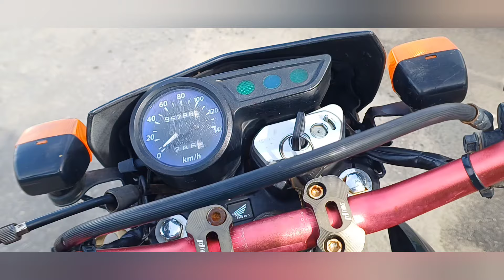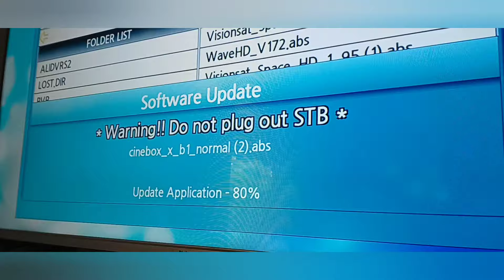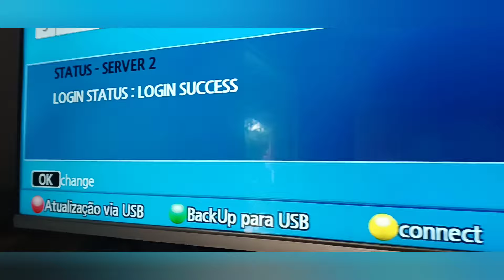MARCA REALMENTE BLOQUEOU OS APARELHOS?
*VOCÊ SABIA?*
✅️Tenho muitos canais no youtube e preciso de todos vocês.
🔰Compartilha
💢WhatsApp  (MEU WHATTSAPP PARTICULAR) 👇
✅️ *Grupos de WhatsApp do Edson Trabach*
📲1)Grupo Edson Trabach Youtubers
Assunto:Tecnologia em geral
*GRUPO PARA TODOS*
📲2)Grupo Parceiros Edson Trabach
Assunto:Antenas,Satélites e streaming
*GRUPO PARCEIROS EDSON TRABACH*
📲3)Grupo PARA membros do canal
Assunto:Suporte em geral
*GRUPO SÓ PARA MEMBROS*
📲4)Grupo S.O.S meu android
Assunto: Sistema Android
*GRUPO PARA TODOS*
📲5)Grupo Curso Técnico Antenista
Assunto:Para quem for fazer o curso
VALOR:R$:150,00 (ONLINE)
*GRUPO SÓ PARA QUEM FOR FAZER O CURSO*
📲6)Grupo RENDA Extra JÁ
Assunto: Como ganhar dinheiro
*GRUPO PARA INICIANTES*
📲7)Grupo Conexão Brasil
Assunto:Grupo para comprar TV via internet
*GRUPO PARA TODOS*
📲8)Grupo Antenados Brasil
Assunto:Classificados
*GRUPO PARA TODOS*
📲9)Grupo Processo Bhp londres
Assunto:Processo Samarco
*GRUPO PARA TODOS OS ENVOLVIDOS*
📲10)Grupo  S.O.S Rio doce
📲11)Grupo Suporte Para todos
Assunto: Suporte para revendas
*GRUPO SÓ PARA EQUIPE DE VENDAS*
✅️Olá Amigos(as).
Entra no grupo no telegram e juntos vamos somar para melhor.

✅️Participe do grupo no telegram e acompanha meu trabalho por lá.
✅️Amigos(as)
🔰DESEJA SUPORTE AUTOMÁTICO?
🗣DESEJAR SUPORTE COM?
👉ATUALIZAÇÕES?
👉TP DE APONTAMENTO?
👉TP DA NOVA PARABÓLICA?
👉CATÁLOGO DE PRODUTOS
👉CATÁLOGO DE SERVIÇOS?
👉ATUALIZAÇÕES DA NOVA PARABÓLICA?
👉COMPRAR SEU APARELHO?
E MUITO MAIS?
ME CHAMA NO ATENDIMENTO AUTOMÁTICO NO TELEGRAM.
LÁ VOCÊ TERÁ TUDO QUE PRECISA E AUTOMÁTICO E NA HORA.
SÓ SEGUIR O PASSO Á PASSO DO ATENDIMENTO.
Link Abaixo  para chamar o João Rei dos decos👇
✅️ *GRUPO 4*
*(GRUPO JOÃO REI DOS DECOS)*